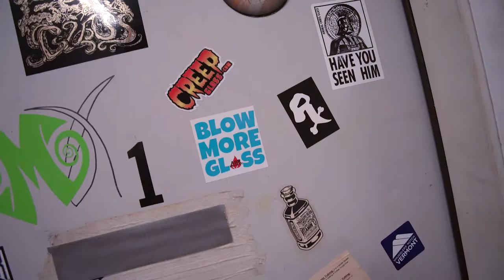Kurt B Speaks About Making Glass Art/Pipes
Kurt B speaks about making glass pipes, collections of work and making series of work.